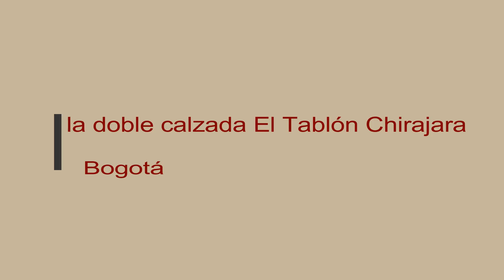Así van obras de la doble calzada El Tablón Chirajara La revolución de la infraestructura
El presidente Juan Manuel Santos entregó este viernes dos nuevos tramos en operación en la doble calzada Bogotá-Villavicencio, con lo que los usuarios ya pueden transitar por una moderna vía entre el sitio El Tablón, en Cáqueza (Cundinamarca), y el municipio de Guayabetal.

Así, esta obra, que está a cargo de la Concesión Vial de los Andes, Coviandes, completa un avance del 100 por ciento en calzadas y túneles y del 91 por ciento en puentes y viaductos.
El porcentaje que falta corresponde a un viaducto atirantado que se construye en el sector de Chirajara (al final del tramo) y que será entregado en marzo próximo, tres meses antes del plazo inicialmente programado para la terminación del proyecto.

El tramo lo conforman cerca de 30 kilómetros, entre El Tablon y Chirajara, y tiene 18 túneles, con una longitud total de 14,5 km; 17 puentes y viaductos, con 2,3 km, y 9 km de vias en superficie.

Santos, quien recorrió en un vehículo toda la doble calzada, junto con el empresario Luis Carlos Sarmiento Angulo, principal accionista del concesionario, destacó la "calidad" de las obras adelantadas en el proyecto y felicitó al banquero por estas.

En este sentido dijo que obras como esa hacen parte de la revolución de la infraestructura lograda en sus dos gobiernos y ponen a la ingeniería colombiana al nivel de la del mundo. "No hay nada que enviadiarles a los túneles y puentes en el mundo", aseguro Santos.

El jefe de Estado destacó que con esta obra se tomará solo una hora y 10 minutos para ir entre Bogotá y Villavicencio, en el Meta, lo que beneficia no solo a los usuarios, sino también el turismo, la inversión y el abastecimiento de productos agricolas,debido a que el Llano es una despensa agrícola y ganadera.
cortesía Por: EL TIEMPO